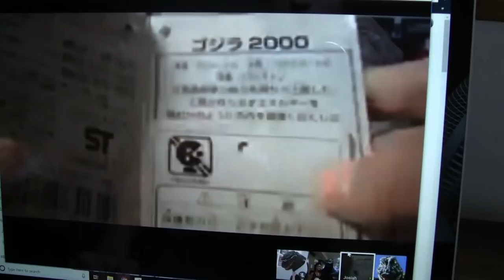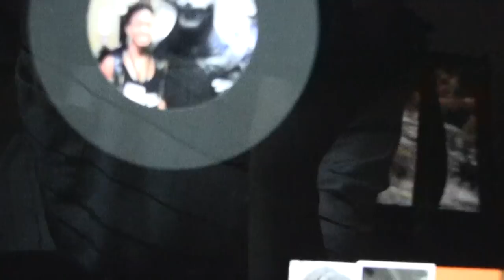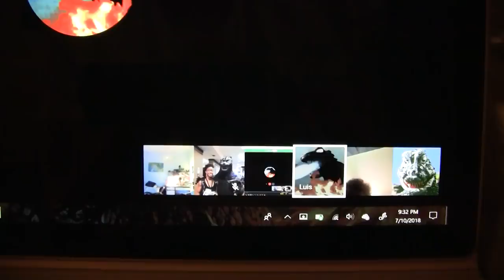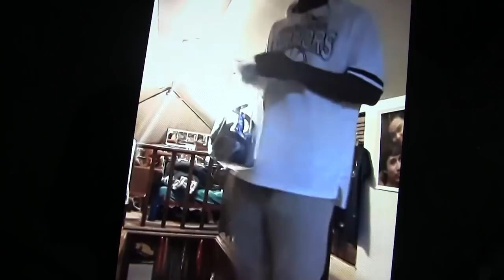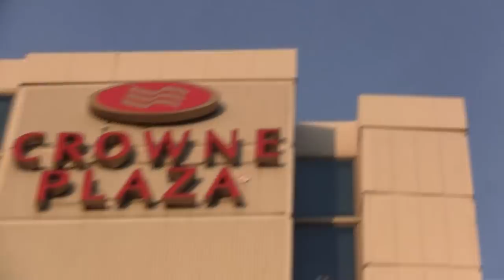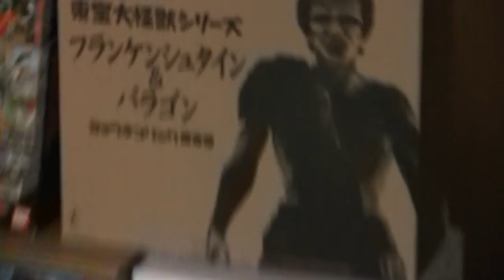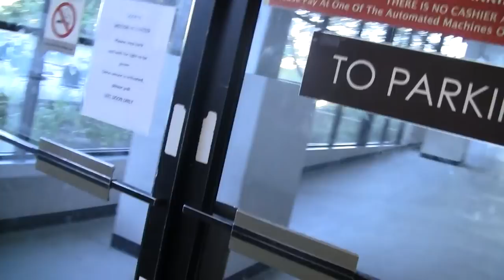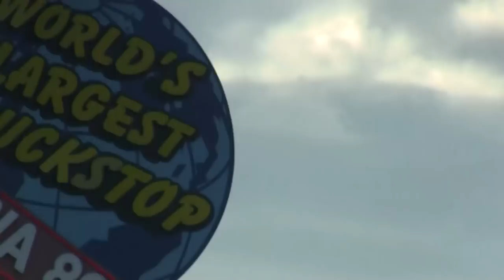G-Fest XXV: Vlogs!!!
This video contains some profanity, so it might not be great for children.
G-Fest was such a blast! Thank you to anyone who came up and said hi! I hope I can go back next year!